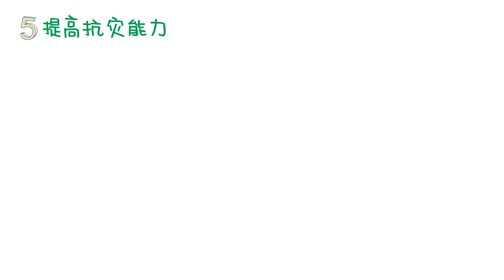【生活小贴士】有哪些方法可以降低美国房屋保险的保费？